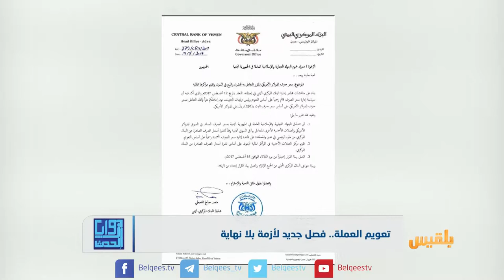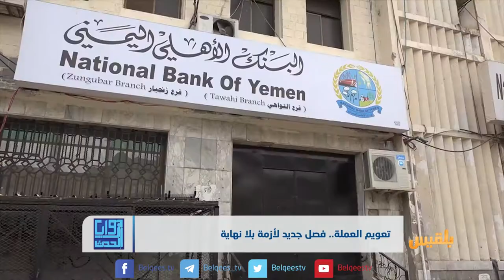زوايا الحدث | تعويم العملة.. فصل جديد لأزمة بلا نهاية | تقديم: شادي نجيب